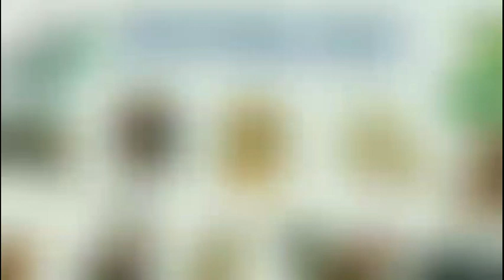Tử Vi Tháng 12 Âm Lịch Năm 2022 của TUỔI TÝ ‎‎| Tháng Chạp 2022@Luangiai12congiap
Tử Vi Tháng 12 Âm Lịch Năm 2022 của TUỔI TÝ ‎‎‎